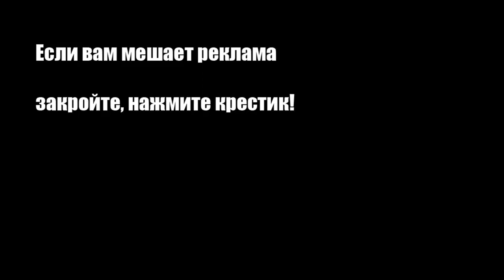Говядина с брокколи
Жареное мясо с брокколи в китайском стиле хорошо сочетается с рисом и яичной лапшой.